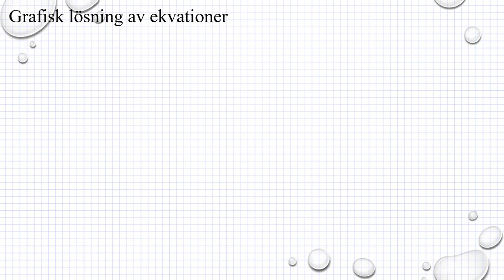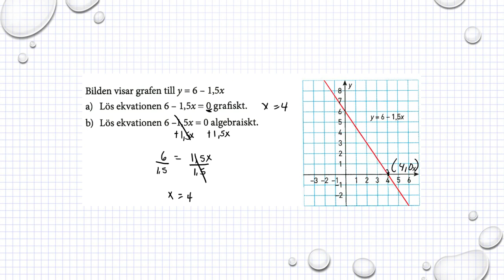Holmström Kapitel 2 Grafisk lösning av ekvationer Ma 2a 4015